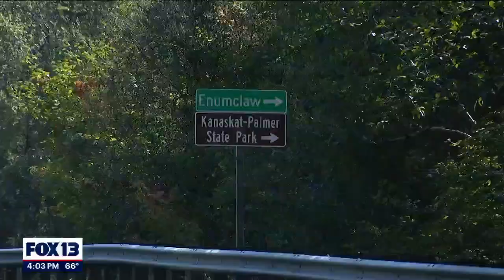Homicide investigation in Ravensdale | FOX 13 Seattle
A man was found dead in Ravensdale, an area in southeast King County.